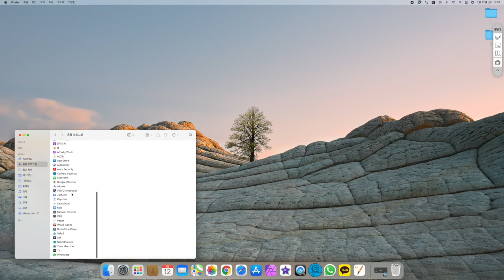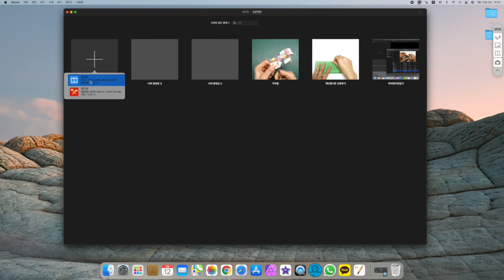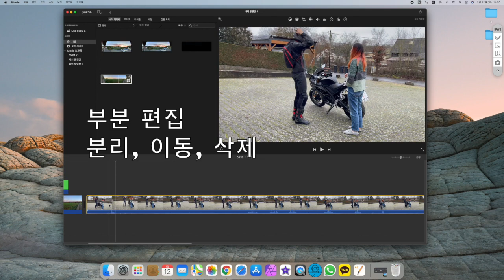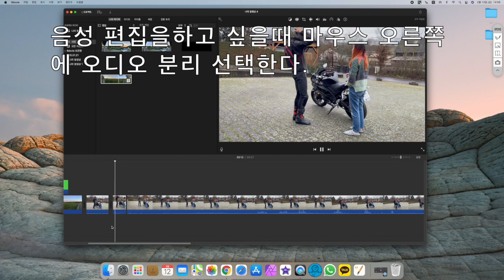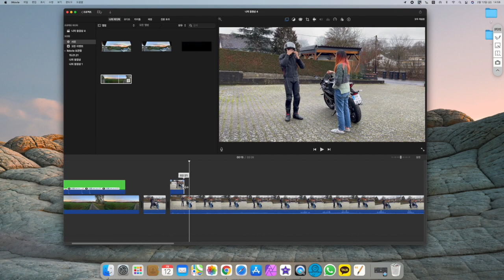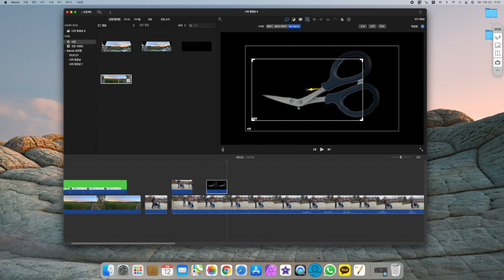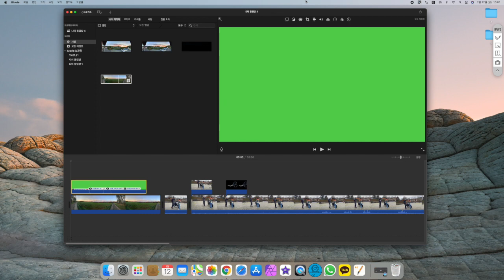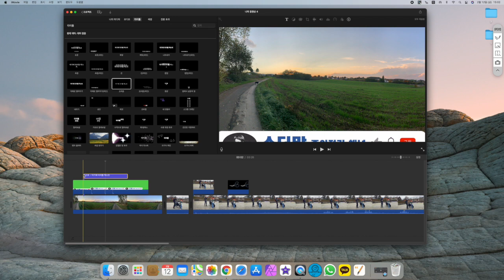iMovie 10분이면 내손안에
영상편집 이제는 전문가 만의 영역이 아니죠 애플은 무료 영상 편집 프로그램도 구하기 어려운데 이거 하나면 웬만한 프로그램 부럽지 않아요.
스더맘 영상 편집은 오직 아이무비 !!!